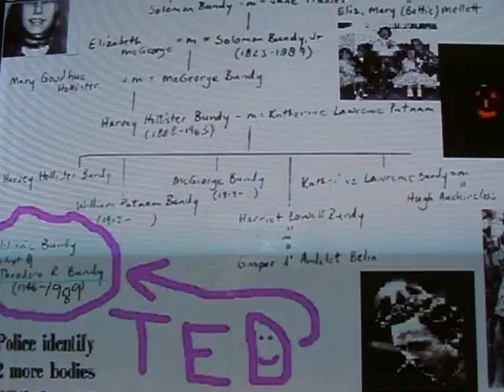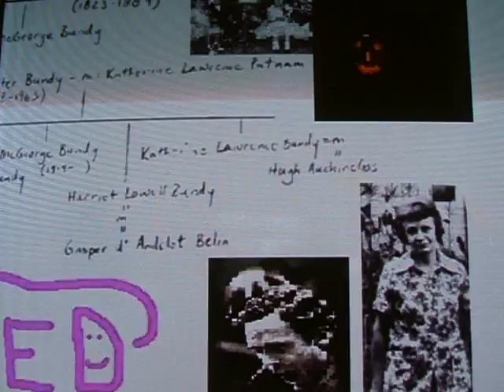TED BUNDY FAMILY TREE ANCESTRY CHART BACK TO 17TH CENTURY